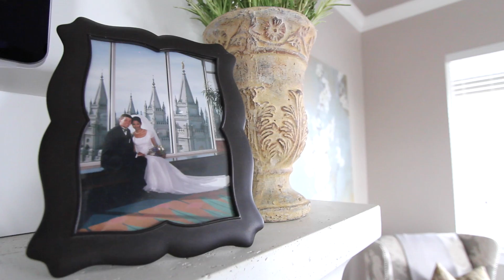A Home With Heart: Sita Montgomery | withHEART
| Hi everyone!  On this edition of withHEART, I'm giving you a tour of the beautiful home of Sita Montgomery.  It's airy and bright and peaceful, and the design was very intentional.  Today she shares her inspiration.